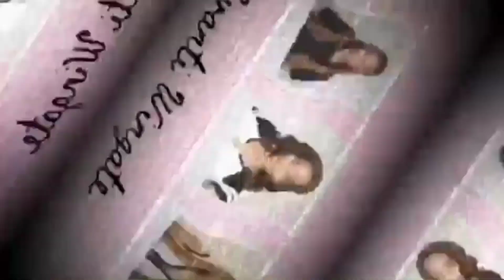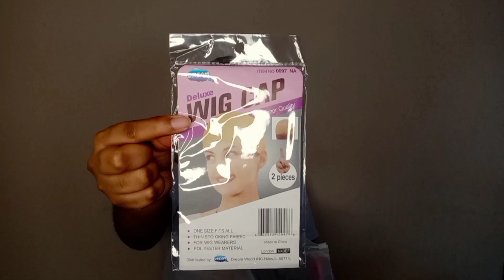$25 Mixed brown straight synthetic headband wig from amazon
Hair details:
Hair length:24
Hair texture: straight
Hair Color :mix Brown
Hair material: Synthetic heat resistant

same hair in video